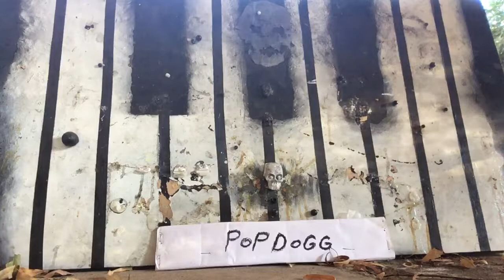The Departure by Pharmacist Chris featuring Daphna Dove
I wrote this song after a friend’s family had a loss ... I asked Daphna Dove to resign it better than me. When it was a completed song I showed to to my father Popdogg who has always been my musical inspiration. He said after I played it for him to play it for him when he departs ... Out of love, respect, and gratitude ~ this song is for you Popdogg